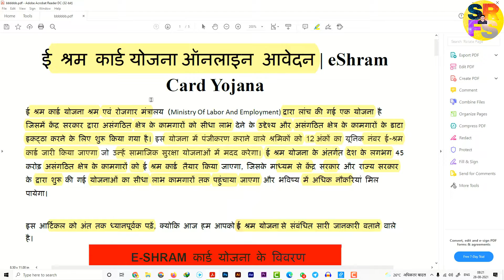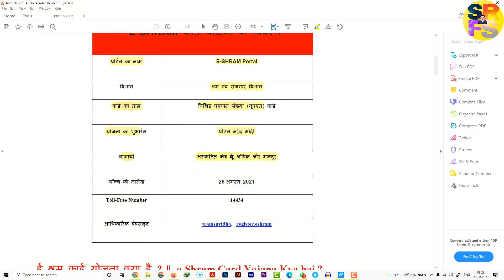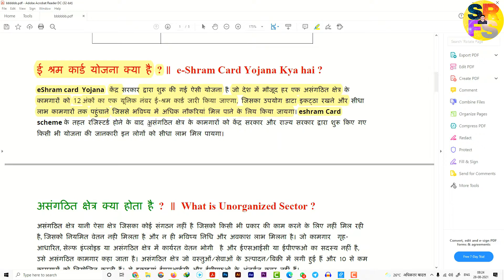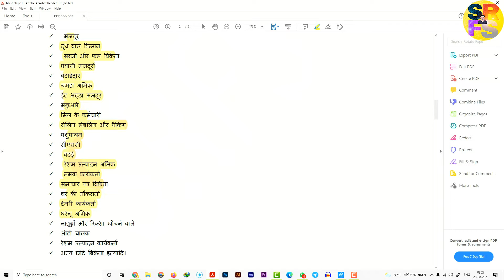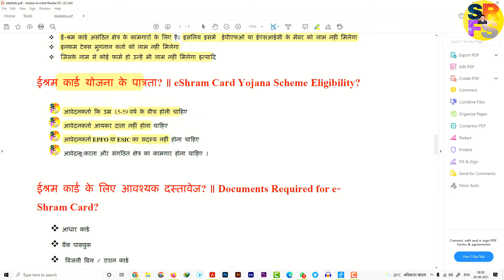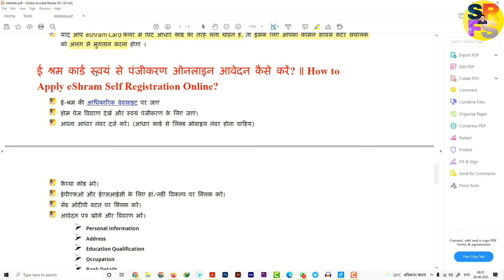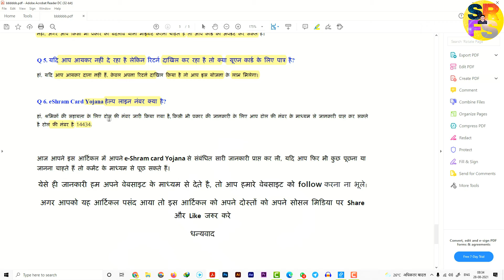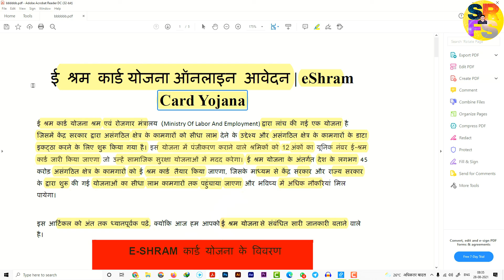How to Register E-Shram Card Online I ई श्रम कार्ड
नमस्कार दोस्तों, आपका बहुत बहुत स्वागत है हमारे चैनल ''Shree Ram Fast Services '' में, मैंने यह चैनल मेरे सभी दोस्तों के लिए बनाया है जो टेक्नोलॉजी, सरकारी योजना, CSC, कम्प्यूटर, इन्टरनेट, मोबाइल, ऑनलाइन क्लासेस, टिप्स& ट्रिक्स के बारे में मैं हमेशा विडियो बनाता रहता हु !
अगर आप Computer, Internet & Technology के बारे में सीखना और जानना चाहते है तो हमारे

Us For Daily Computer, Internet And Technology Learning Video Tutorials In Hindi We Also Provide Online Classes For Computer , Internet , Mobile , Technology & Computer science classes online, Tips&Tricks .

- DMCA : ?